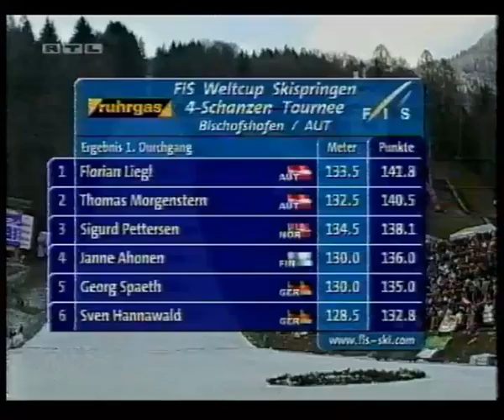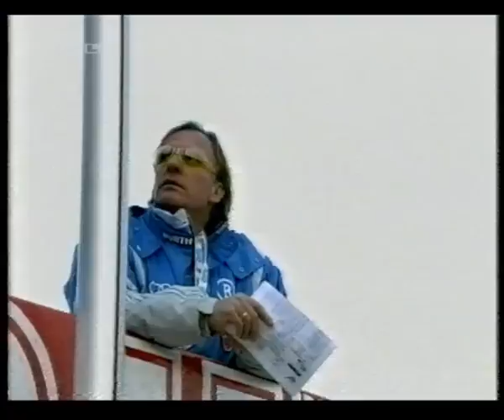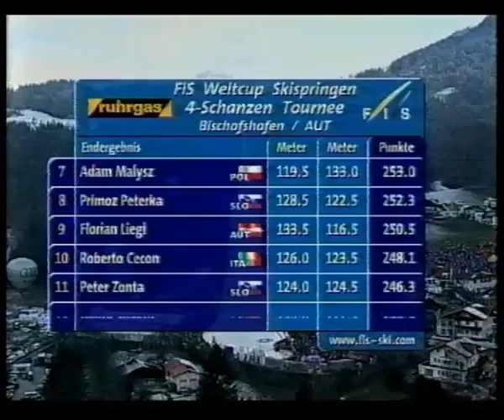Skispringen Vierschanzentournee 2002/2003 Bischofshofen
Wettbewerb der Top~6-Gruppe bei der Vierschanzentournee in Bischofshofen am 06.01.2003, 1. + 2. Durchgang.